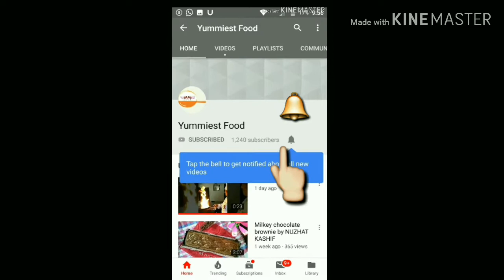Peshwari namkeen gosht by NUZHAT KASHIF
Yummy tempting and delicious  soup by me

Yummylisious tempting  delicious fish
By me 😊😊😊😊
FISH IN GARLIC BUTTER SAUCE
Different recipe with amazing taste